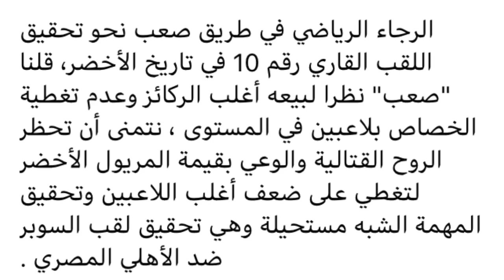موعد مباراة السوبر الإفريقي بين الأهلي المصري والرجاء المغربي والقنوات الناقلة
موعد مباراة الاهلي والرجاء المغربي في كأس السوبر الافريقي💥والتوقيت والقنوات الناقلة والمعلق
معلق مباراة الاهلي والرجاء المغربي في كاس السوبر الافريقي
الأهلي والرجاء 🔥موعد مباراة الأهلي والرجاء المغربي القادمة في كأس السوبر الافريقي والقنوات الناقلة 🔥
موعد مباراة الأهلي والرجاء المغربي القادمةفي نهائي كأس السوبر الافريقي والقنوات المجانية الناقلة 🔥
موعد مباراه الاهلي والرجاء
موعد السوبر الافريقي
موعد مباراه السوبر الافريقي بين الاهلي والرجاء المغربي
توقيت مباراه الاهلي والرجاء البيضاوي في كاس السوبر الافريقي
موعد مباراه الاهلي القادمه في افريقيا
موعد مباراه الرجاء البيضاوي والاهلي
موعد مباراه الاهلي القادمه في دوري ابطال افريقيا
موعد مباراه الاهلي والرجاء البيضاوي في كاس السوبر الافريقي
موعد وتوقيت مباراه الاهلي والرجاء الرياضى
القنوات الناقله لمباراه الاهلي والرجاء
القنوات الناقله لمباراه الاهلي والرجاء البيضاوي في كاس السوبر الافريقي
القنوات المجانيه الناقله لمباراه الاهلي والرجاء المغربي في كاس السوبر